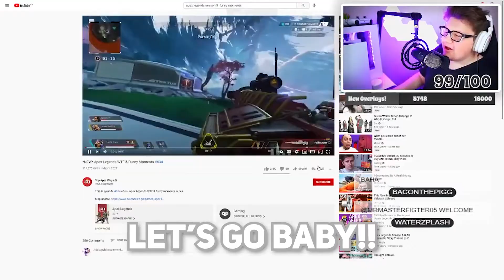Apparently There's Emotes IN Apex Legends?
Hey guys!! Welcome to our SECOND channel whoooa poggers.. Anyway's, BOYS We'll be posting all of our Twitch stuff here and editing it for YOU guy's. You're Welcome!! Anyways, we stream A LOT over at Twitch so, maybe I'll see you guy's in there some time!! Or not.. It's okay..

Every Monday, Wednesday, Friday & Saturday Starting At 5:45PM ( Mountain Time )

Socials!